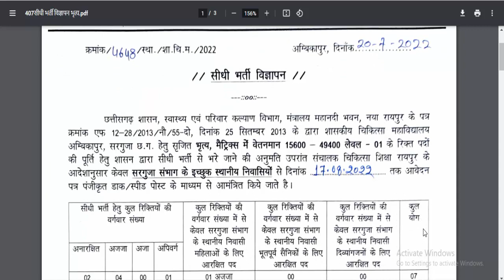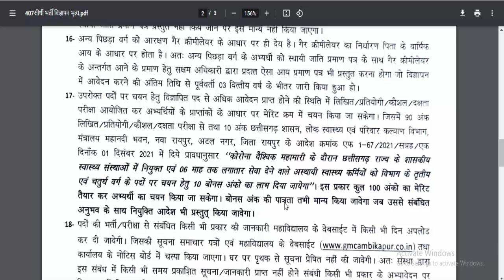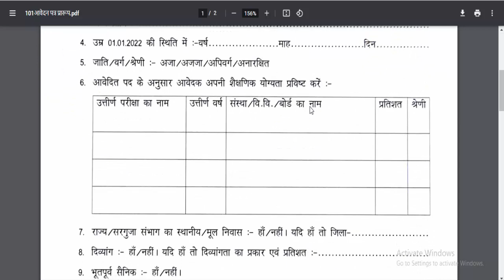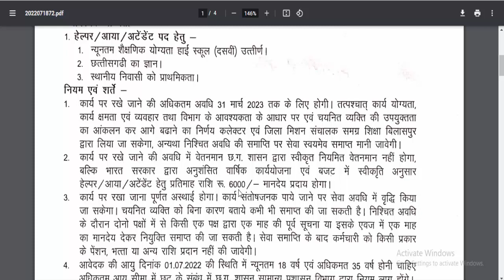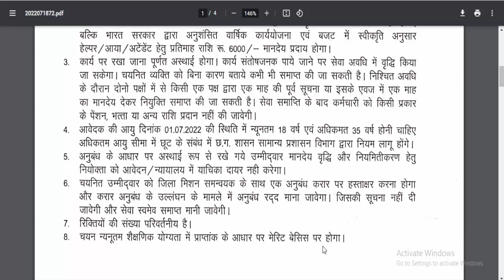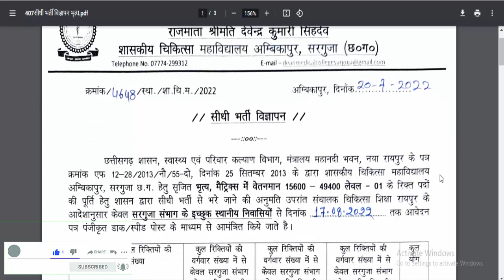bilaspur cg me job | छत्तीसगढ़ मे चपरासी के पदो पर भर्ती | peon sarkari naukri 2022 |bhritya job news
cg chaprasi bharti 2022 | chaprasi job vacancy 2022 | cg peon bharti